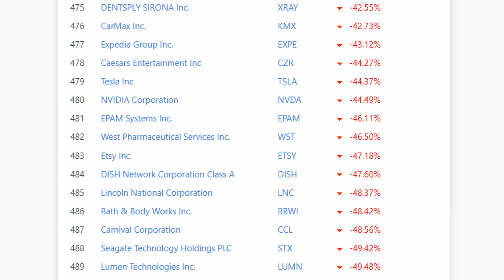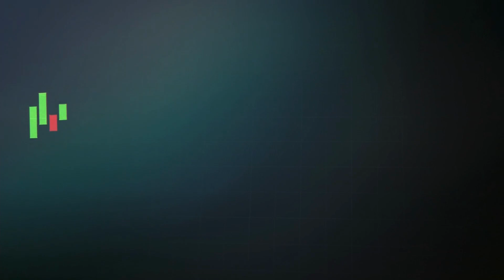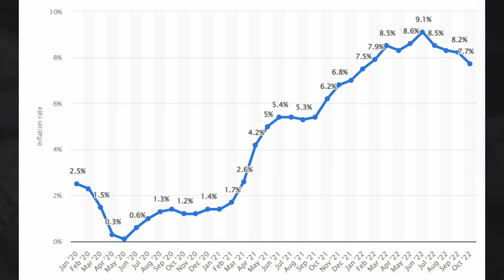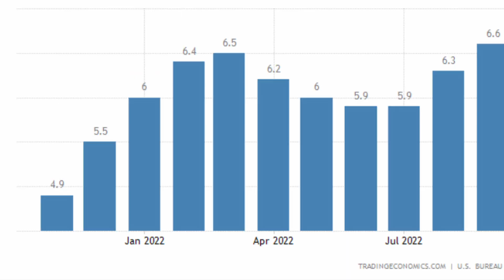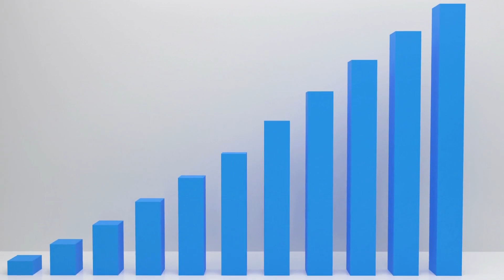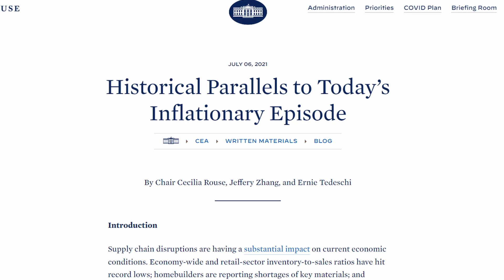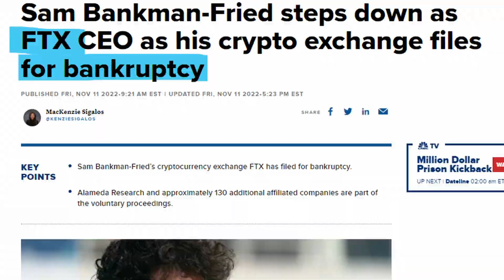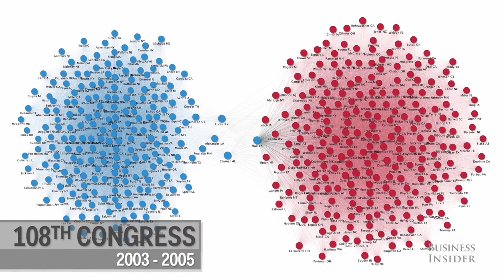ФРС Все Изменил: РЕЦЕССИЯ ОТМЕНЯЕТСЯ | Почему растут акции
Почему растут акции? Помните как мы говорили, что богатыми становятся во время рецессии. Что ж, даже несмотря на то, что уверенность потребителей в рынке жилья упала до самого низкого уровня за всю историю. Увольнения в технологическом секторе становятся все более и более частыми. Да и к тому же уже успело отчитаться 91% всех компаний из индекса СП500. И из них только 69% показали результаты выше ожиданий, что ниже среднего показателя за 5 и за 10 лет.  Самые свежие данные по инфляции предполагают, что возможно этот медвежий рынок может официально подойти к концу

В конце концов, некоторые акции уже успели упасть более чем на 50-60% в 2022 году. Рынок недвижимости начинает снижаться со своего пика. И SP500 показывает свой лучший день с 2020 года. И потому то чрезвычайно важно понимать, что, хотя все это и вправду кажется очень хорошей новостью, но то, что поднялось вверх, может так же быстро скатиться вниз.

Впервые за целую вечность обычная инфляция снизилась в октябре до 7,7 процента, что было ниже ожиданий и на полпроцента меньше, чем мы видели месяцем ранее.

Это также был самый низкий показатель за 12 месяцев с января, а это означает, что Джером Пауэлл действительно выполняет свою работу. На самом деле индекс потребительских цен вырос всего на 0,4 процента по сравнению с предыдущим месяцем

Это привело к крупнейшему дневному ралли SP500 с 2020 года, он вырос на 5% за один день. Как обычно фондовый рынок думает наперед и начинает оценивать вероятность того, что ФРС может приостановить повышение ставок в начале 2023 года, по мере того как цены начнут снижаться

Однако если помните, то Майкл Бьюрри предупреждал нас в прошлом, что инфляция проявляется скачками. Она как бы снижается, обманывает людей, а затем снова возвращается. На диаграмме показано, что с 1940 года инфляция никогда не была единовременной, а затем исчезала.

Так люди видят снижение инфляции, люди начинают праздновать, тратят больше денег, а затем она снова возвращается